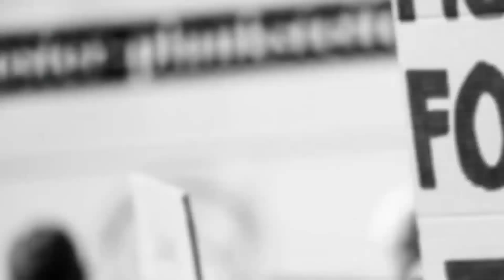TOP TEN NEWS प्रमुख समाचार